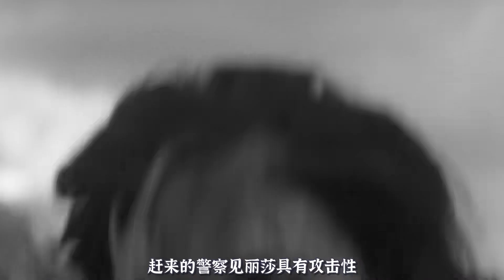女孩喝下陌生人的飲料，醒來后竟感染了未知病毒，《神秘感染》